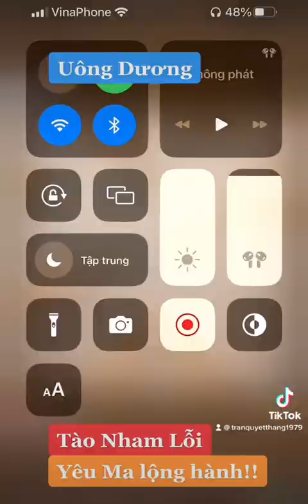Tào Nham Hiểm ( Tiên Thắng ) Uông Dương| Vòng 3 giải Bàng Thành Bôi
Nếu các bạn có thắc mắt đừng ngần ngại cmt bên dưới, mình sẽ giải đáp các thắc mắt của các bạn một cách nhanh nhất !!!
- Ngân hàng:
+ Tên TK: Trần Quyết Thắng
+ Số TK ngân hàng: 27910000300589
+ Ngân hàng BIDV,chi nhánh Đại La,Hà Nội
+ Ngân hàng Vietcombank,chi nhánh Sở giao dịch Hà Nội